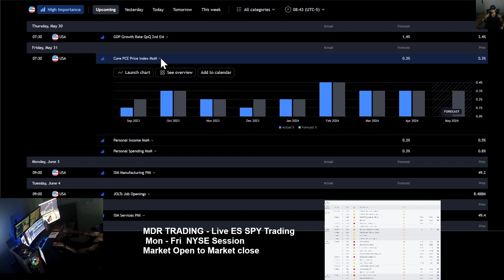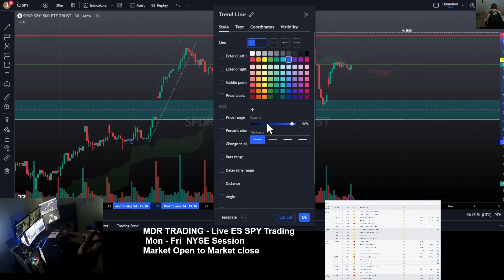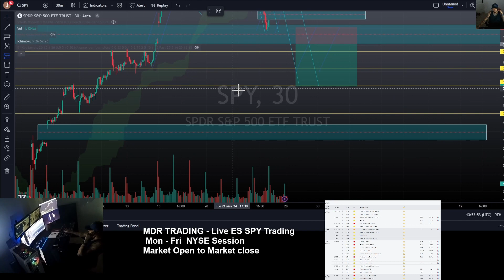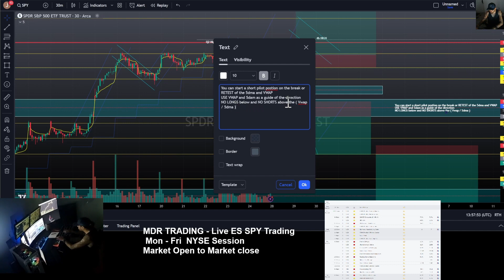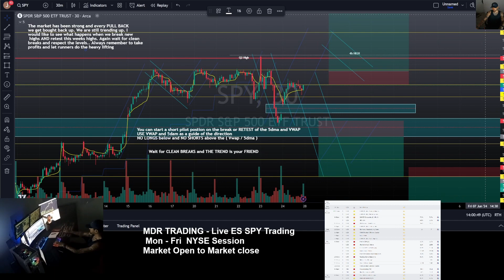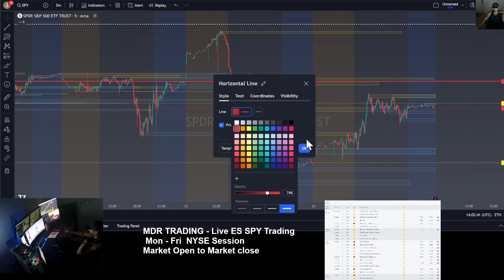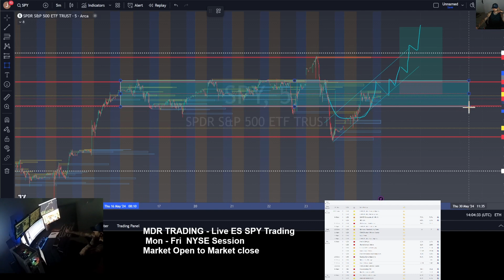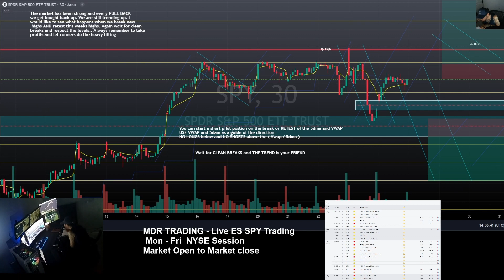SPY weekly out LOOK.. Both Bearish and BULLISH TRADE SET UPS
Quick look at the charts.. I usually do this on SUNDAY nights. But the market is closed.

This is a quick top down. Just getting my beak wet and getting familiar of the charts before the break is over.. I expect low volume and chop till the volume picks up.. We are anticipating some data so well see how this goes..

Tonight 9pm we will be going live. For a Q n A.  I will be running down my morning processes.. If you have any questions please join us tonight